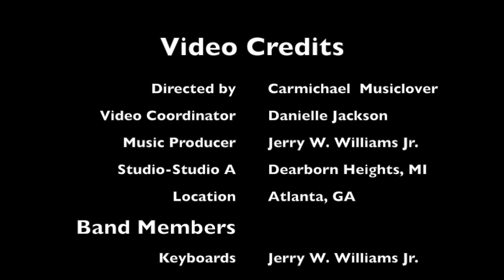MICHON YOUNG - It's All About Me - OFFICIAL VIDEO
It's All About Me (Video) - 3N1 Media Production, Atlanta, GA

Creator and Executive Director: Carmichael Musiclover
Video Coordinator: Danielle
Music Producer: Jerry W. Williams Jr.
Studio-Studio A, Dearborn Heights, MI
Location - Atlanta, GA
Band members- Keys-Jerry W.Williams Jr.
Bass -Jason Phelps
Drums - Marquis Johnson
Percussions - Jorell McNair
Guitar -Jerry W. Williams Jr.